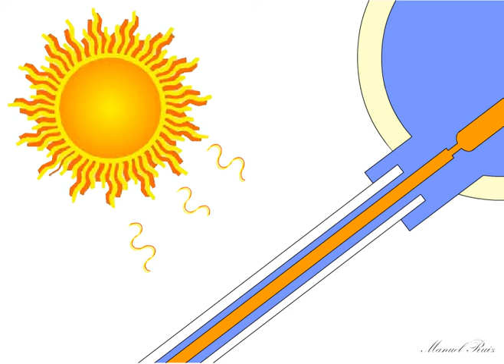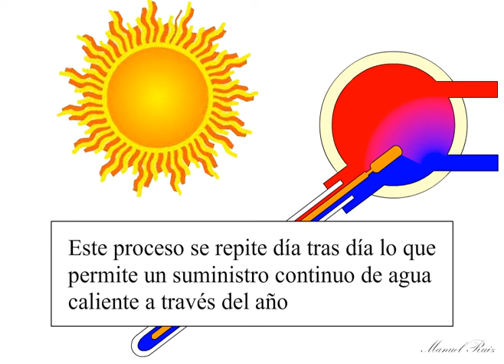Funcionamiento calentador solar de agua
Animación donde se presenta el funcionamiento de un calentador solar de agua. En este sistema el calor del sol es recolectado de los tubos colectores de vidrio los cuales se encuentran aislados por medio de vacío, dentro de estos tubos de vidrio, existen otros tubos llenos de un líquido transportador de calor, los cuales transfieren el calor recolectado al tanque de almacenamiento donde el agua almacenada se calienta.